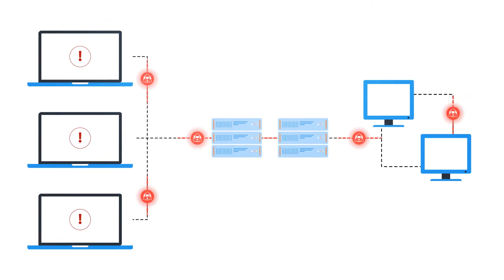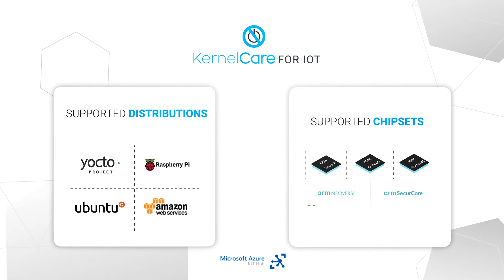KernelCare IoT by TuxCare - Live Security Patching for ARM64-based Embedded Systems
With KernelCare IoT, you can keep your organization’s Linux-based Enterprise Internet of Things (IoT) ecosystem updated with the latest security patches – without needing to take connected devices out of production or schedule downtime.